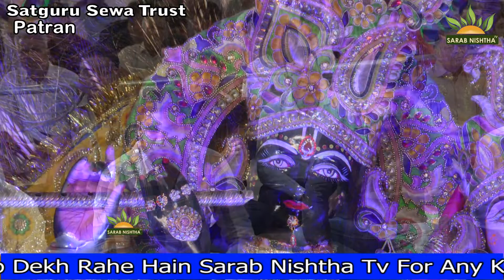Panch Sham Kanhiya Ke Naam ! Satsang Swami Bhuvneshwari Devi Ji Maharaj { Part 1 } Sarab Nishtha Tv